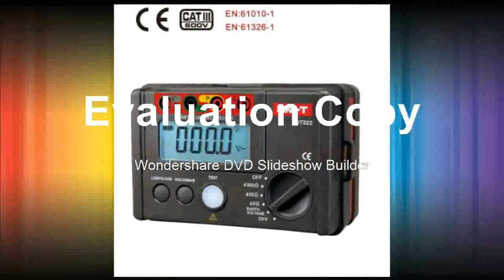RS Tester AC Earth Insulation Resistance Tester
Product On Aliexpress

Brand Name:UNI-TOperating Temperature:-400-1000 CelsiusDisplay Type:Digital OnlyAccuracy Class:0-10Dimensions:160mm*100mm*70.5mmModel Number:UT522Measuring Range:0-4000 ohm